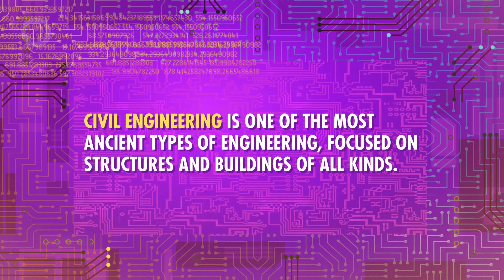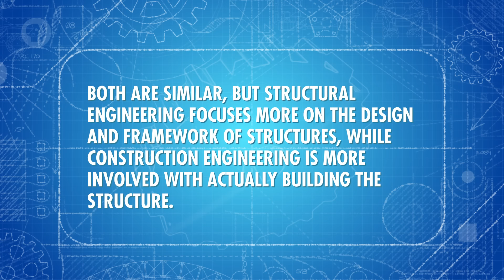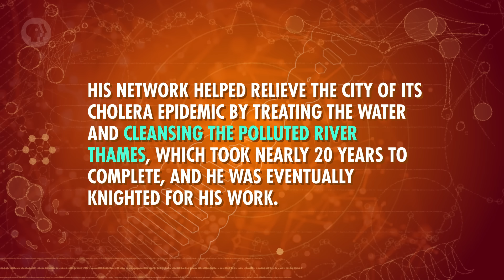Civil Engineering: Crash Course Engineering #2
We’re beginning our engineering journey with a tour through the major branches. Today Shini explains the facets of civil engineering, including structural and construction engineering, city planning, transportation, and sanitation.